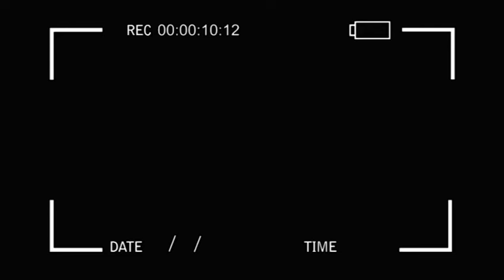SCANDALE MONDE EZA NABA REALITE OYO KINDOKI YA NIVEAU MUSUSU 35BANA BATU NA CLASSE APESI KINDOKI